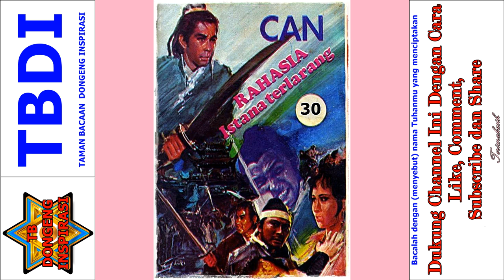Seri Cerita Silat Rahasia Istana Terlarang Jilid 30